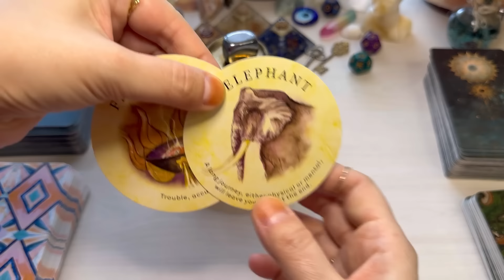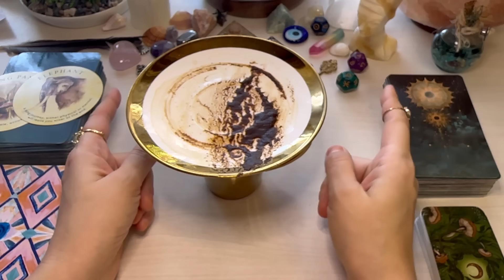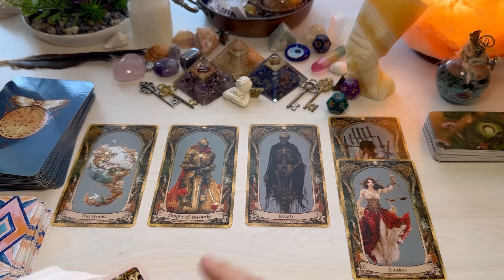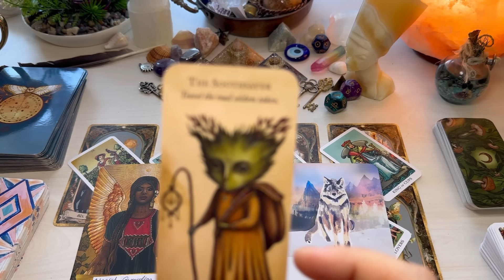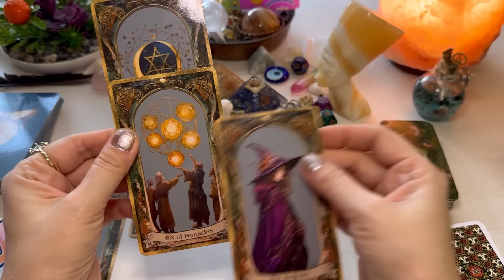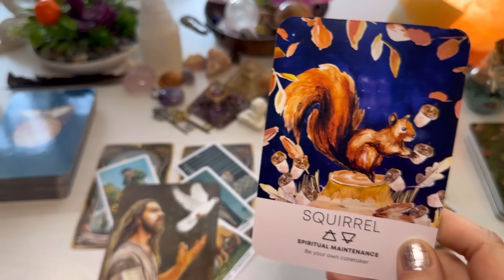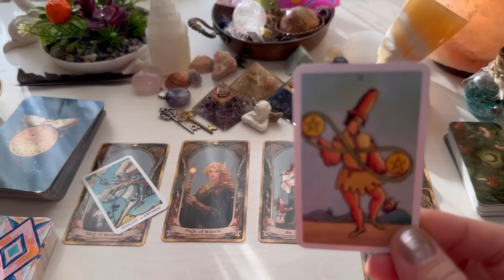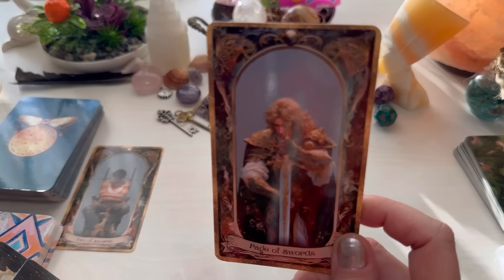ALL ZODIAC! “Manifesting MASSIVE Abundance!” Giant Coffee Cup & Tarot Reading ☕️ NEXT 7 DAYS ✨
This is your giant coffee cup/grounds and tarot reading for the next 7 days. All reading is intended for sun, moon, rising and Venus signs.

Here are the time stamps:

Giant Coffee Cup 01:30

Aries 14:51

Leo 21:34

Sagittarius 28:21

Taurus 35:58

Virgo 44:27

Capricorn 52:07

Cancer 01:00:45

Pisces 01:07:30

Scorpio 01:14:27

Aquarius 01:21:24

Libra 01:28:40

Gemini 01:35:42

I love you and I wish you a magical day 🪄🦄

Love & light 💞